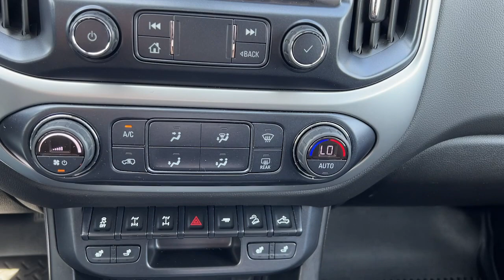2019 Chevrolet Colorado ZR2 For Sale Billings, Bozeman, Helena, Missoula, Great Falls, Montana